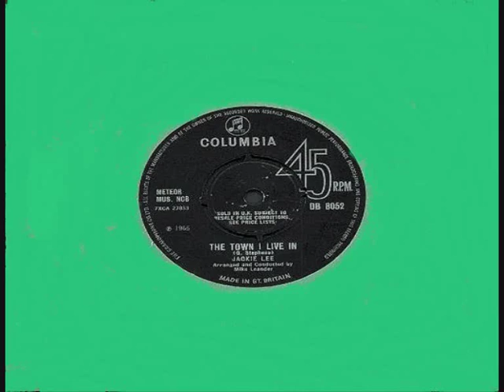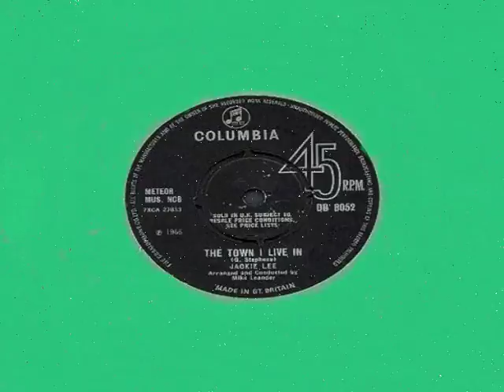JACKIE LEE- The Town I Live In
Single From 1966. la la la la la laa!